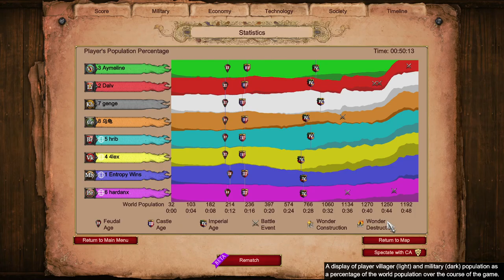Malay Flank vs Celt Siege Push || Age of Empires 2